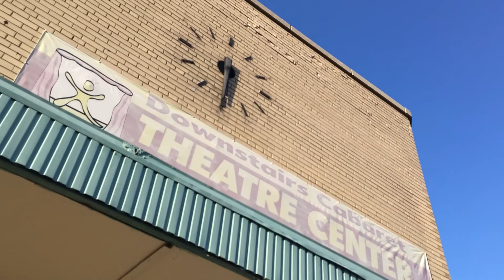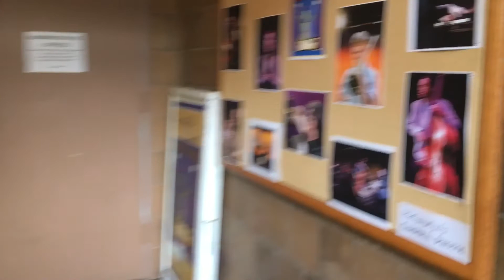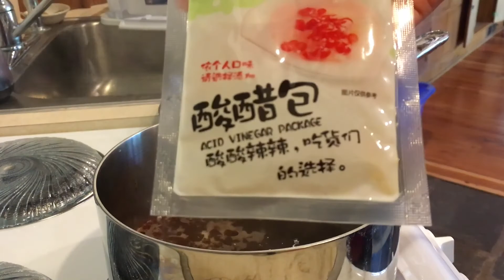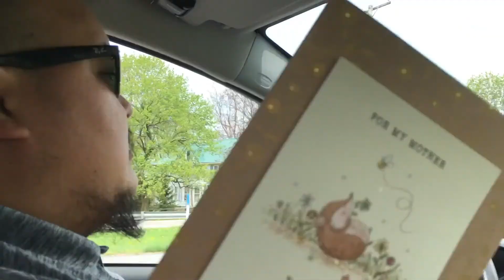音乐会Jazz concert+家庭聚餐接孩子Family Day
去听了一场爵士音乐会，休息日去婆婆家接小朋友一起家庭聚餐！了解一下美国的森林学校！还吃到当地最棒的冰淇淋！